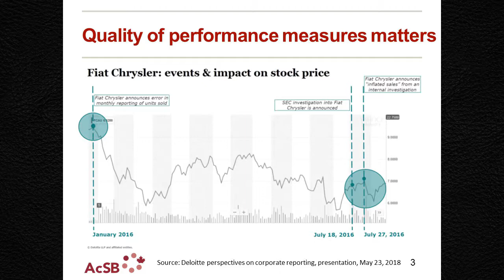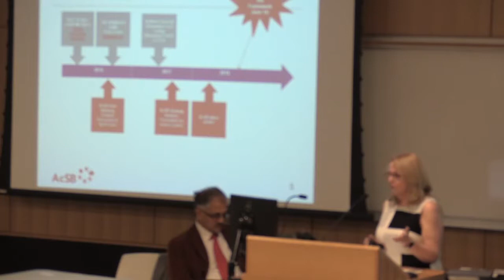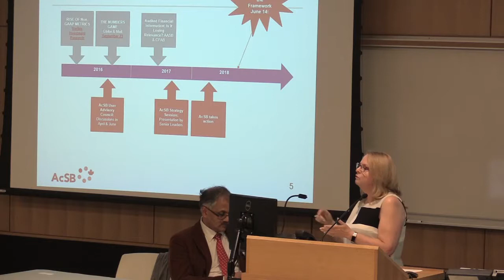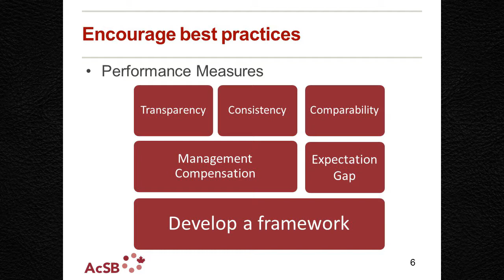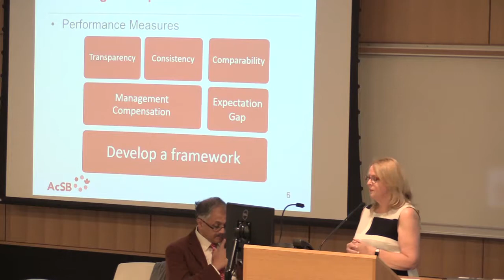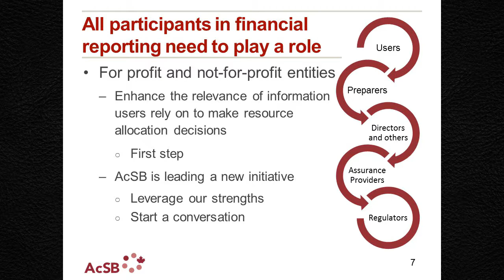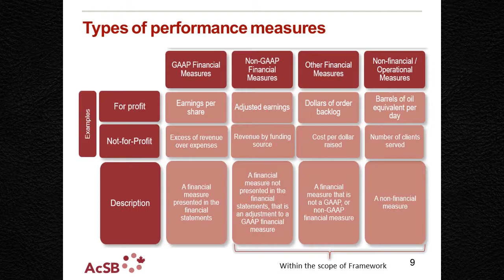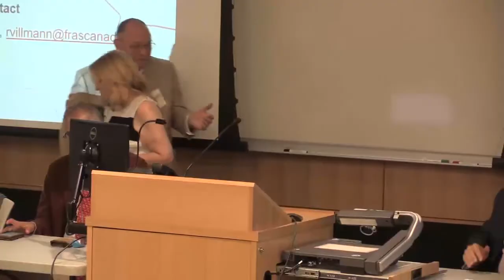Professional Accounting Conference Sept. 2018 - Linda Mezon